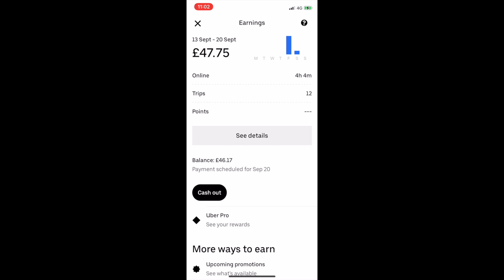My Uber Eats Earnings So Far As a New Driver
How Do I Create My Own Website?

Who do I buy crypto with?

Who do I invest with?

Who is my bank?
Monzo -
Starling -

My Music Its all here